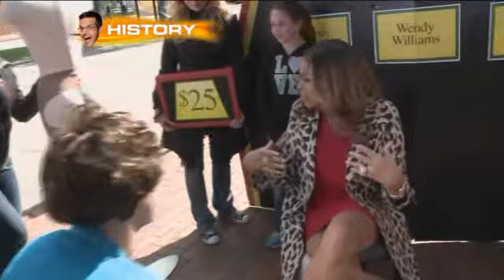Introducing the new 9am host